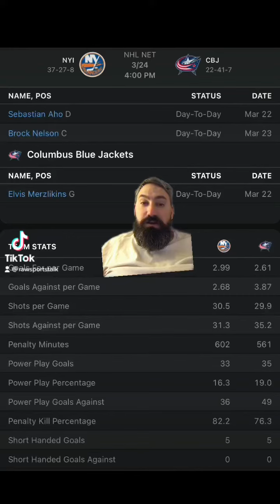Columbus Blue Jackets VS New York Islanders 3/24 FREE NHL Sports Betting Info & My Pick/Prediction